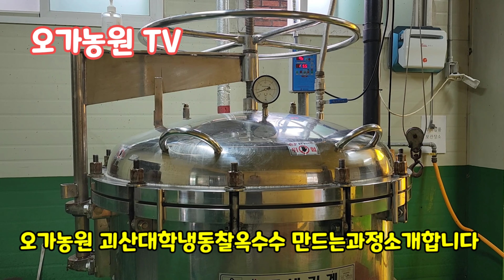옥수수 쫀득 쫀득한 괴산대학찰옥수수 괴산대학찰냉동옥수수 [옥수수삶는방법]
괴산대학찰냉동옥수수 만드는과정을 공유합니다